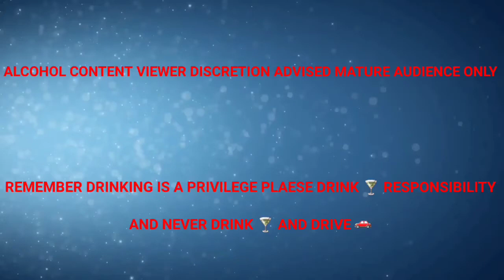COTTON CANDY COCKTAIL 🍸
- 1 1/2 oz in shaker
- juice 1 lemon 🍋
- Add ice 🧊
- Shake cocktail 🍸
- place cotton candy in a coupe glass
- Strain & pour over cotton candy
- Cheers 🍻